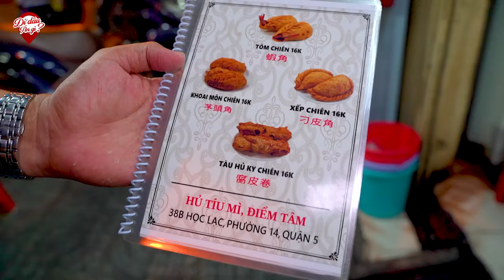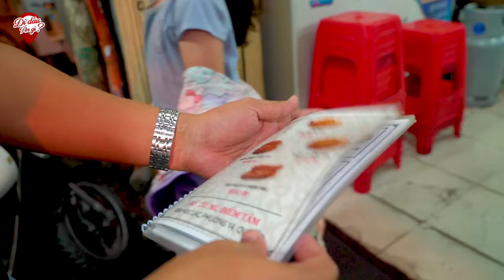Tiệm Điểm Tâm Toàn Món Hoa Ngon Làm Thủ Công Giá Từ 32k Khu Chợ Lớn ở Sài Gòn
Tiệm Điểm Tâm Toàn Món Hoa Ngon Làm Thủ Công Giá Từ 32k Khu Chợ Lớn ở Sài Gòn. Hôm nay mời các bạn cũng thử các món điểm tâm người hoa. Quán bán chủ yếu là Dimsum và được làm thủ công, làm rất chắc tay, nhân ăn rất cuốn và chất lượng so với giá cả
📍 Địa chỉ: 38d Học Lạc, Phường 14, Quận 5, Sài Gòn